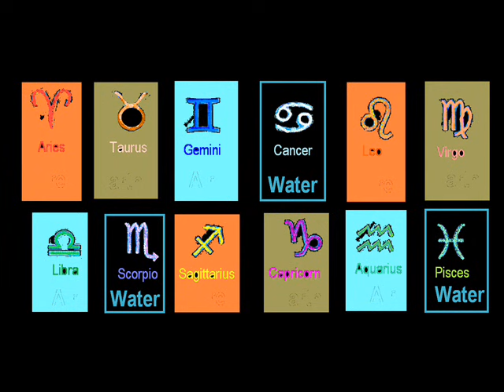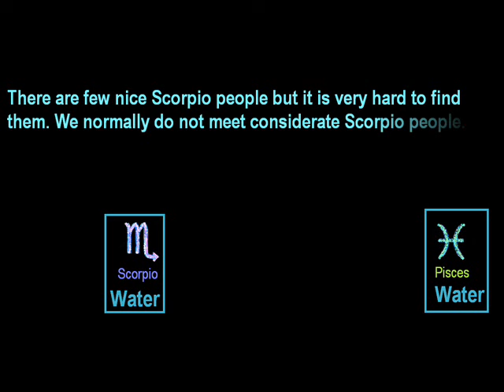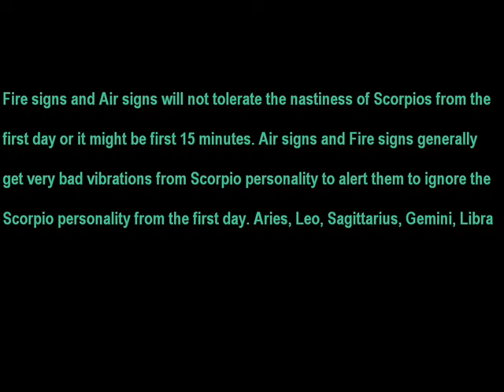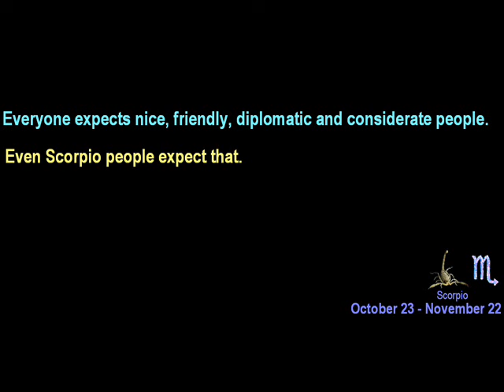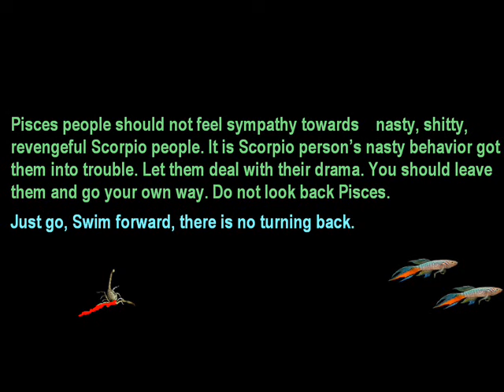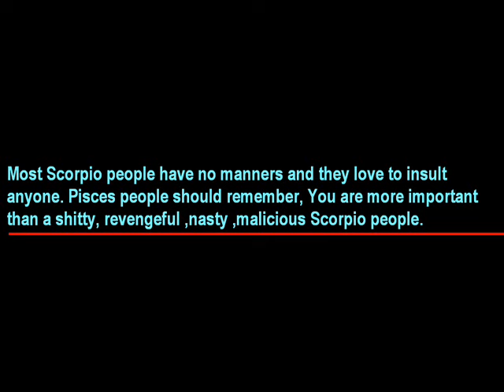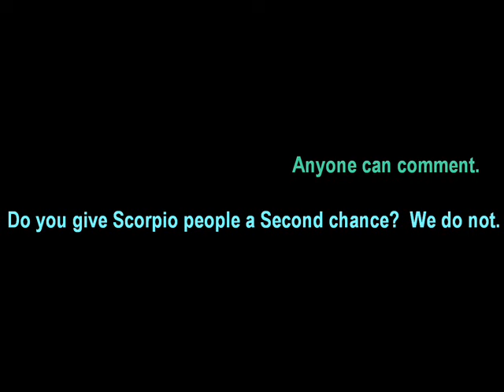Advise to all - why Pisces and Scorpio are compatible - Astrology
Please comment the reasons why you do not tolerate Scorpio personality. Why Astrology had to make this compatibility.